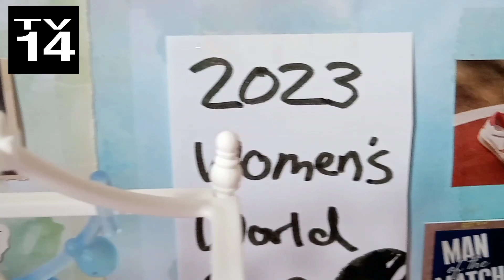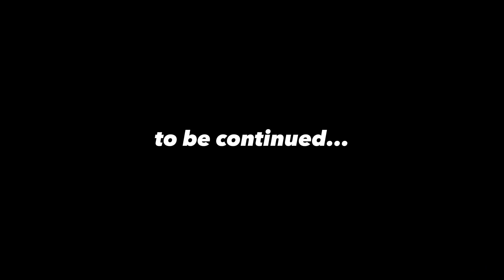MLP Too Young Remake | Ep 1: All That Glitters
It's Skywishes first day of Highschool and faces what school is really like though she feels more at ease after seeing her mysterious neighbor.

MLP Too Young is originally by @sodapets and has been recreated nearly ten years later by Apple Honey. It follows Skywishes, a 16 year old girl who had been taken out of school for a few years due to being bullied. Her (adoptive) mother, Princess Cadence, thinks it would be better for her to do her last few years of school so she enrolls at the school that Cadence works at. She meets a lot of new ponies but there is one in particular who catches her eye..

MLP Too Young Remake is rated TV-14 due to mature language and some violence.

Keep up with MLP Too Young on Instagram by looking up our name.